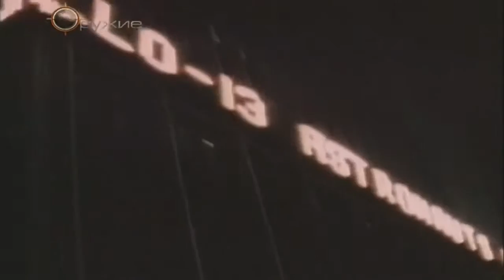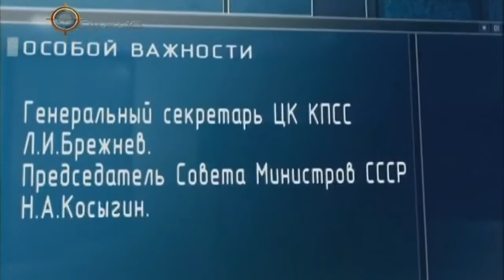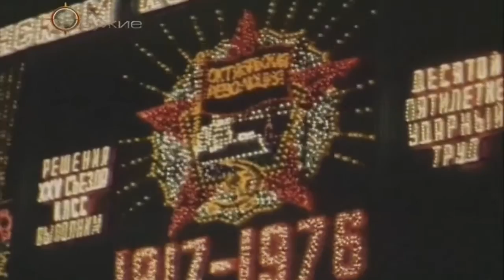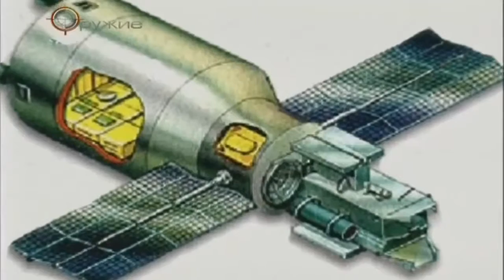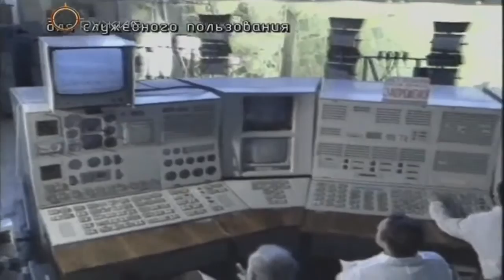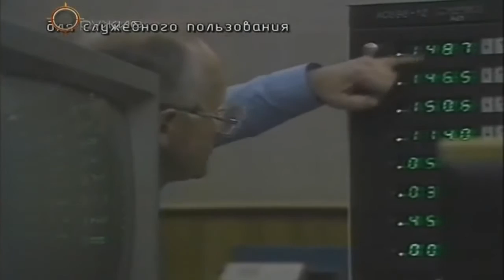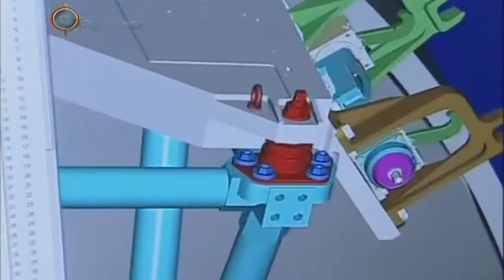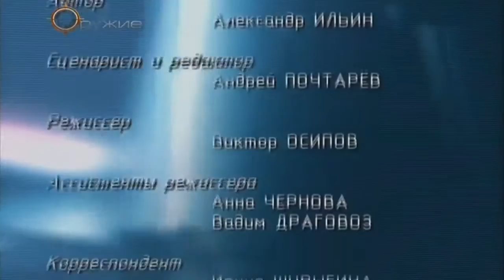Многоразовый Военно Космический 'Энергия' Буран Документальный Фильм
Энергия — Буран — космическая программа советской многоразовой транспортной космической системы (МТКС). Одна из двух реализованных в мире систем МТКС, программа была ответом на аналогичную многоцелевую военно-гражданскую программу США «Спейс Шаттл». Свой первый и единственный космический полёт орбитальный космический корабль-космоплан системы «Буран» совершил в беспилотном режиме 15 ноября 1988 года. Программа была начата в 1976 году, а в 1992 году было принято решение о прекращении работ и консервации созданного задела. [1].